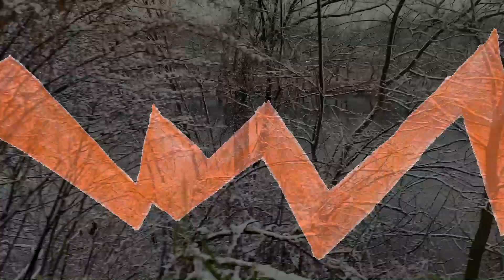Warp and Weft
This is a draft of the start of my thesis talk, prepared for MICA MFAST winter session 2021.